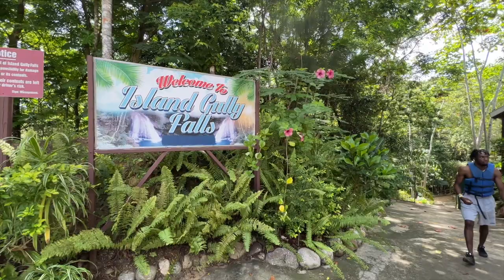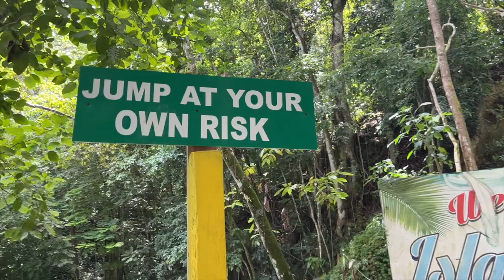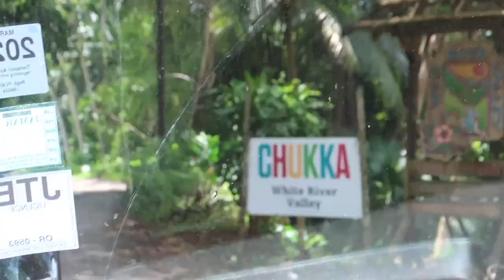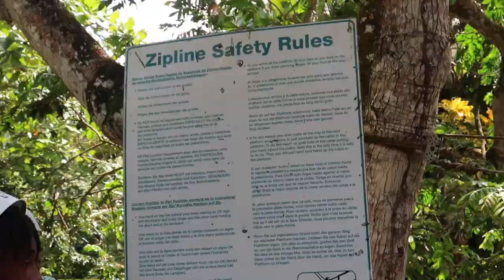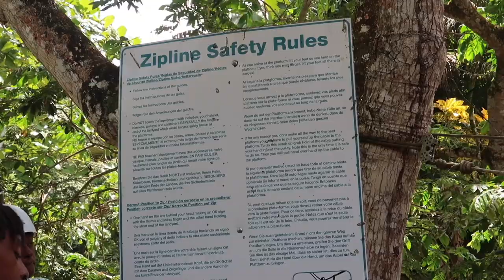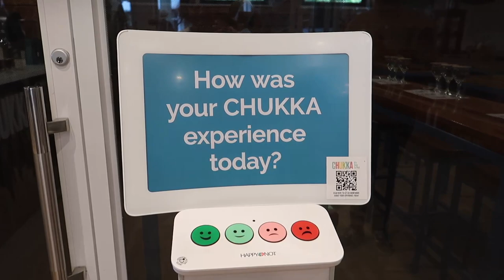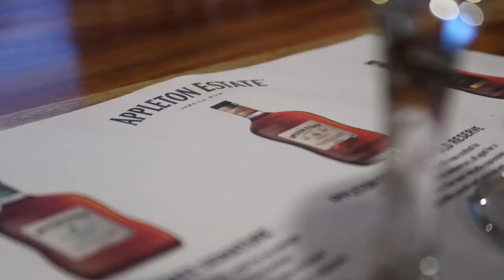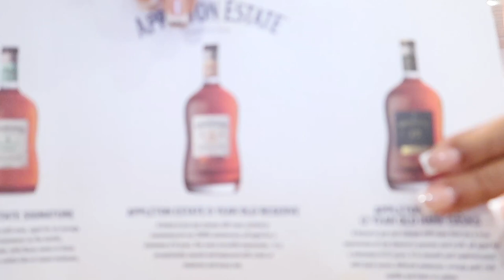The Most Epic Adventure In Jamaica | Waterfalls Cliff Jumping + River Tubing + Zip Line | Ocho Rios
The Ultimate Adventure In Jamaica | Waterfalls Cliff Jumping + River Tubing + Zip Line + Appleton Rum Tasting | Ocho Rios with @ChukkaCaribbeanAdventures

First and foremost the staff at Chukka Ocho Rios was absolutely amazing!!! From our Tour guide Kayon to our bus driver Cory, the swimmers at Blue Hole, the two young men at the White River tubbing and the three young men at the zip lining, made our adventure soooo great! I really wish I wrote down everyones name but you saw them thought the vlog, many thanks to them. Thank you to Chukka and to the B-squad!! I really do appreciate all your support.

♡ CHAPTERS
0:00 Intro

♡ LET’S CONNECT!

⊹ Bicana Brown
⊹ 26
⊹ Jamaican

♡ Editing
⊹ Final Cut Pro X
⊹ Photoshop